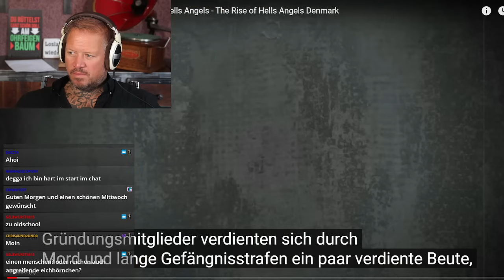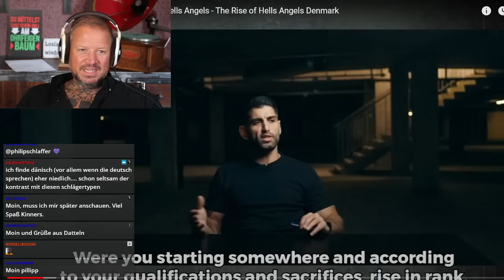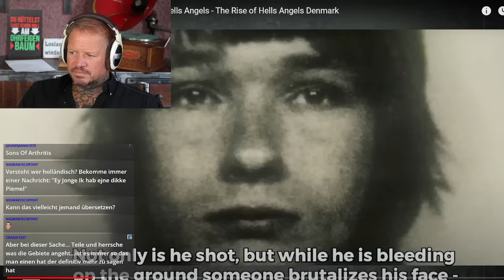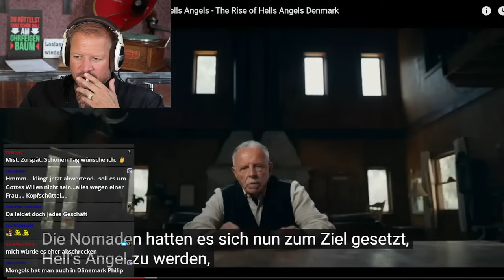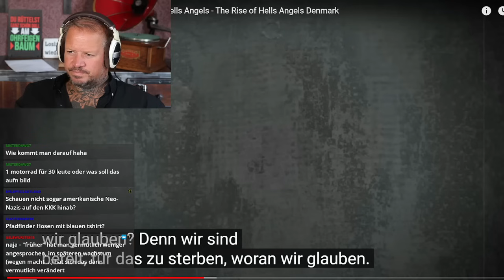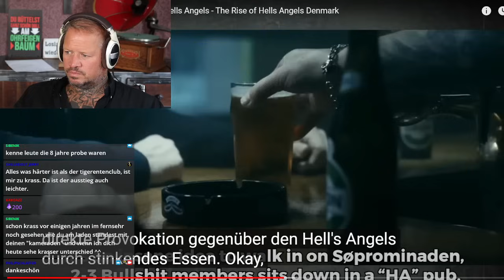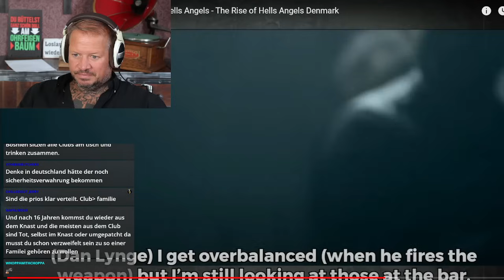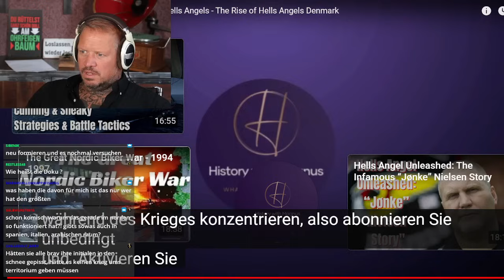Brutalste Hells Angels MC vs. Bullshit MC | Der Dänemark Krieg | Reaction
✅  King unter den Kongs Shop - Shirts, Hoodies & Buch

Werbung Ende!

Verein:
✅  gemeinnütziger Verein Extremislos e.V. – AntiGewalt & De-Radikalisierung

Philip
(Wenn Du bis hierher gelesen hast  = Ehrenmensch)